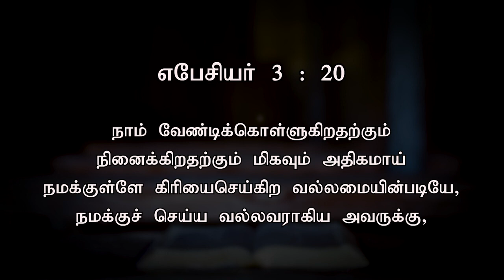நாம் வேண்டிக்கொள்ளுகிறதற்கும் நினைக்கிறதற்கும்.. | Today's Word (20.02.2024) | Pr.K.Daniel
நாம் வேண்டிக்கொள்ளுகிறதற்கும் நினைக்கிறதற்கும் மிகவும் அதிகமாய் நமக்குள்ளே கிரியைசெய்கிற வல்லமையின்படியே, நமக்குச் செய்ய வல்லவராகிய அவருக்கு,

Now to him who is able to do immeasurably more than all we ask or imagine, according to his power that is at work within us,

Our Bank Details:
A/C Name: APOSTOLIC CHRISTIAN ASSEMBLY, KOLATHUR MINISTRIES
A/C NO: 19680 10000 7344
Bank: Bank of Baroda
Branch: Kolathur Branch
IFSC Code: BARB0KOLATH (5th Character is 'ZERO')